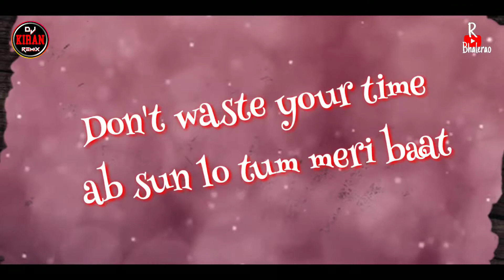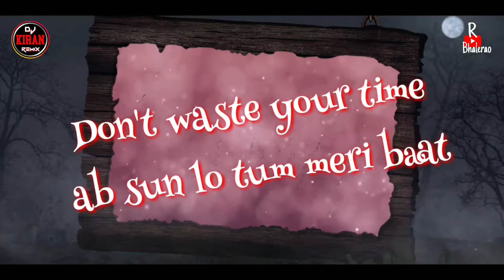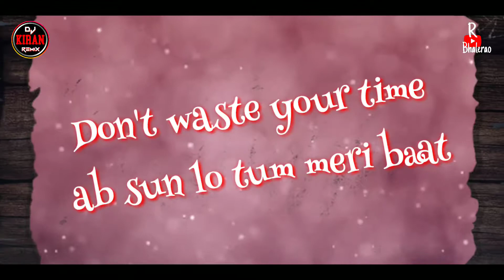Party With The Bhoothnath - Dj Halgi Mix | Dj Kiran Remix | R BHALERAO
Song - Party With The Bhoothnath

Remix By - Dj Kiran Remix

Video Visuals - Rahul Visuals {R BHALERAO}

Thankyou 😇🙏.